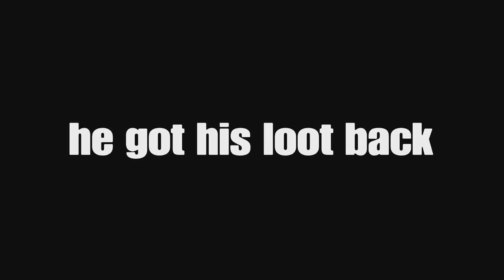Ark Survival:Funny moments with Scooter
Scooter and I have been playing Ark recently and had some laughs along the way